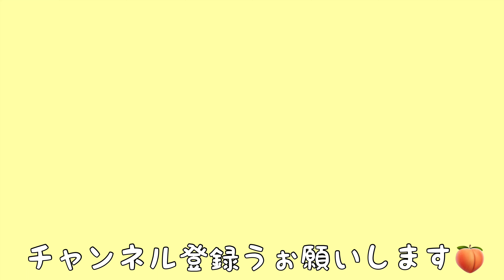【wombat】ソワソワするフクちゃん☆(I can't wait for dinner)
閉園前、今日もドア付近をウロウロするフクちゃん😂
お腹が空いてるのと、お部屋を自由に行き来できなくて、フェンスをガジガジしたり立っちしたり...
今日も可愛い姿をたくさん披露してくれました💓

Before the park, closed, Fuku was hanging around the door again today.
He was hungry and frustrated because he couldn’t move freely in the room.

That Fuku was cute.